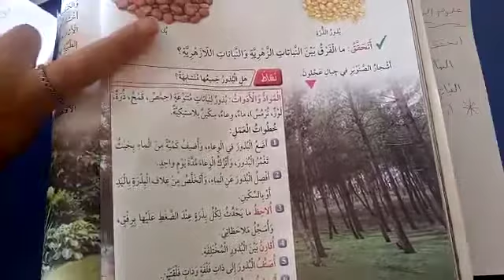مادة العلوم _ الصف الخامس _ درس النباتات _ فرع حكما